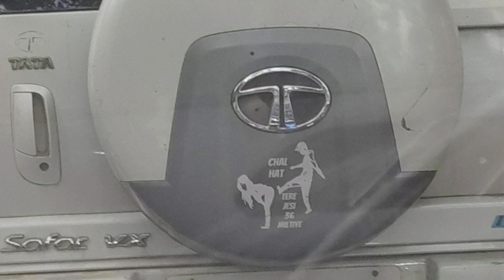shorts video चल हट तेरे जैसी #36 मीलेंगी viralvideo viralshorts vlog